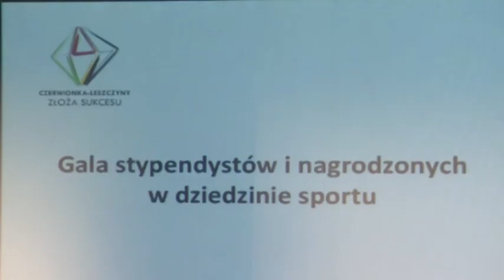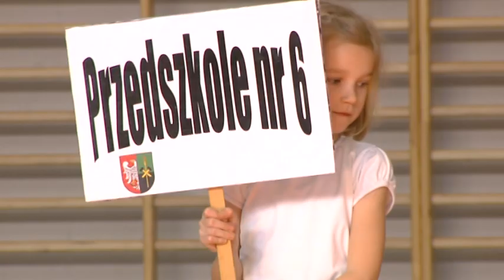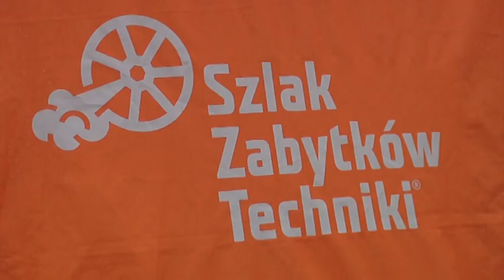"Czerwionka Leszczyny na antenie" marzec 2019